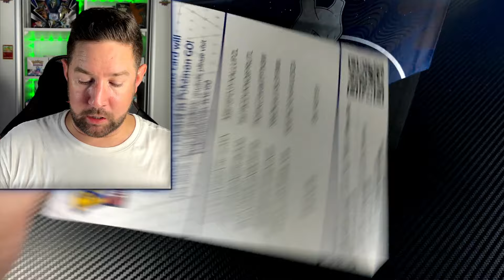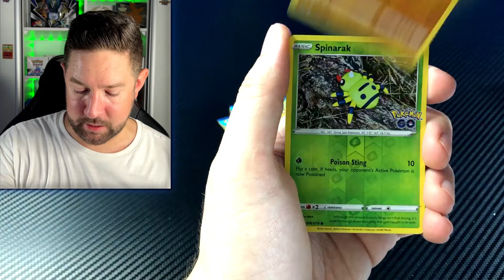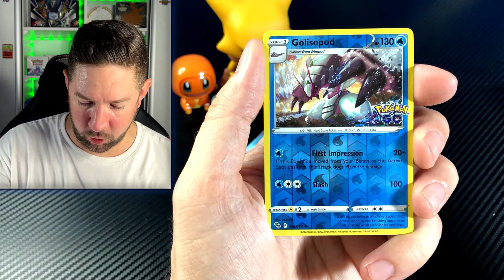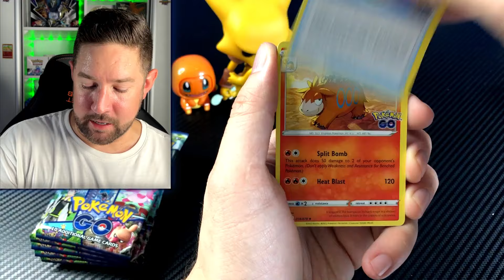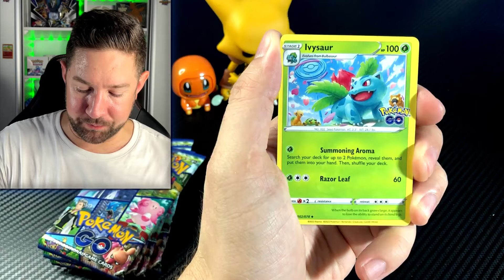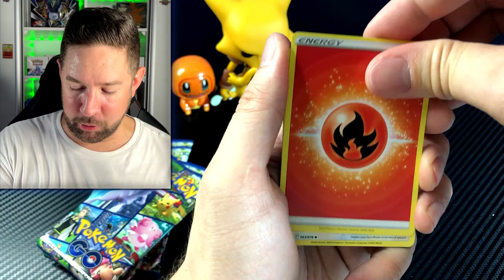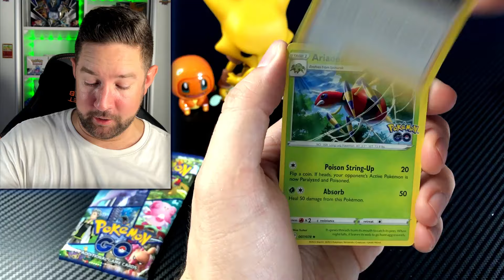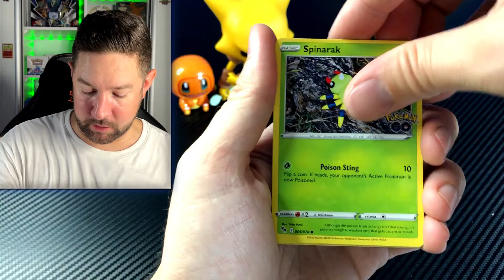Posledný krát?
Každý Utorok Stream!!! Rip and Ship o 20:00 nakúp boostre a prídi bojovať :)

Ak chceš zakúpiť pokémon produkty so zľavou,
Zbehni na Ccplanet.sk
a na konci objednávky zadaj kód "anos6" takto získaš 6% zľavu

Poď si so mnou zasúťažiť!!!
Podmienky súťaže.
1. Do súťaže sa zapojíš tak, že: dáš KOMENT na otázku: Aký si mal/a deň?
2. Súťaž bude ukončená  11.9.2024 na livke, ktorá bude uložená na youtube. Cena bude odoslaná najneskôr mesiac od vyhlásenia výhercu.
3. Výherca ma musí kontaktovať do mesiaca a preukázať screenshootom, že ma sleduje. Inak výhra prepadáva.
4. Súťaž je len pre občanov Európskej únie.

Gl @ Hf všetkým :)

Poďakovanie autorom animácií vo videu:
Video by F1 Digitals from Pixabay
Video by Samuel from Pixabay